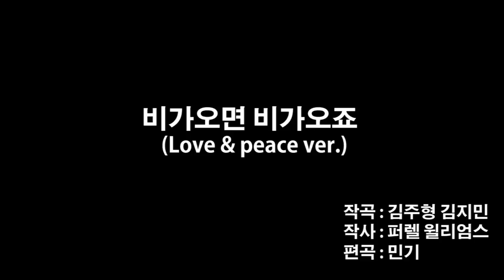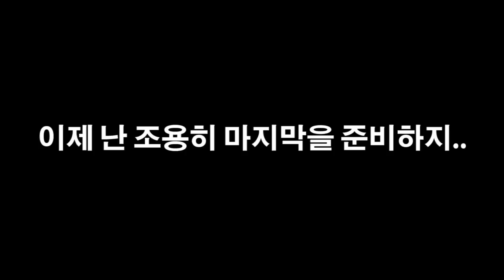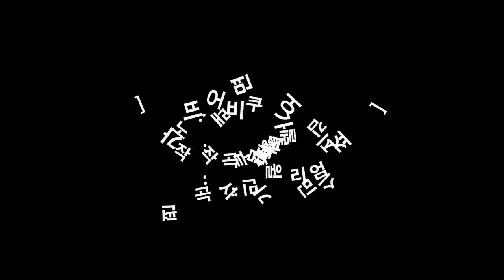비가오면 비가오죠 (김지민,천대광,신동훈ver.)- 쿠쿠크루(Cuckoo Crew)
극소수의 쿠쿠크루 팬들이 알고있는 전설적인 노래
비가오면 비가오죠가 2015년 새롭게 탄생했습니다.
사운드 클라우드에서 무료 배포 중입니다.